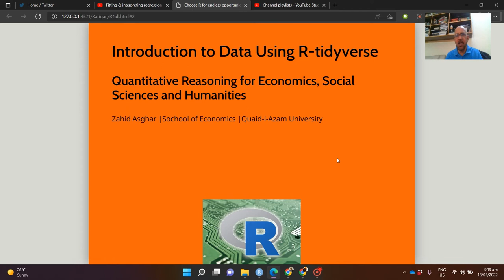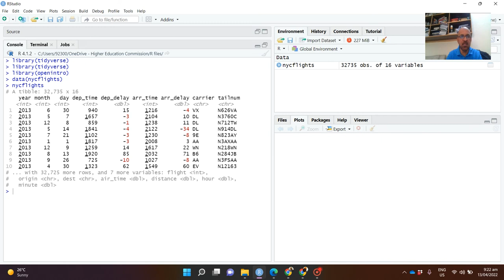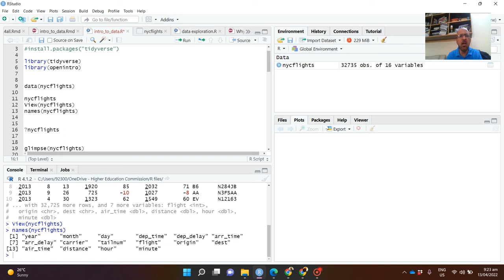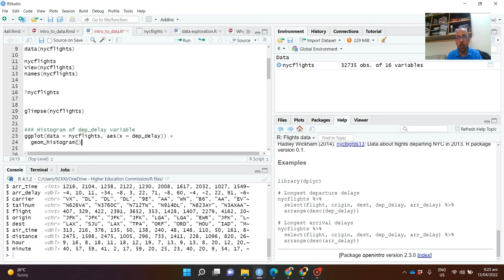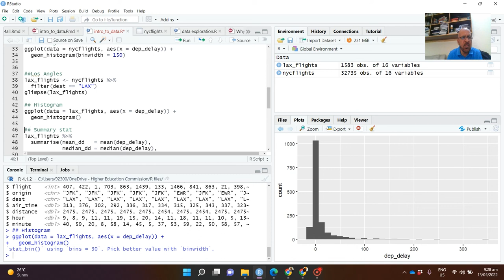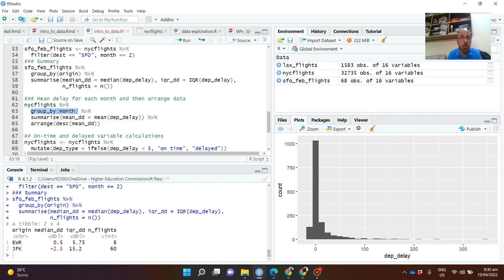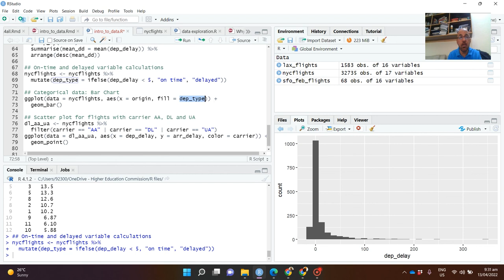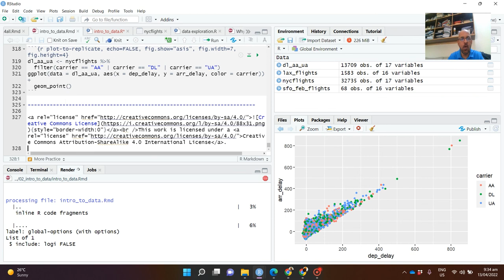Introduction to data lab using R tidyverse URDU/HINDI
Openintro lab using R-tidyverse is given here. In previous video I did the same using STATA. I will try to do in JAMOVI as well.